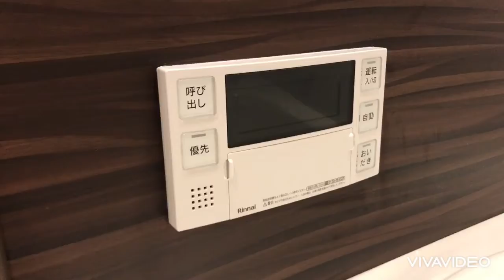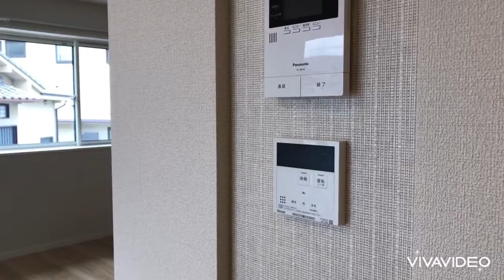奈良県大和高田市で賃貸をお探しの方は【ならすも】Sha Maison LUNA203 高田市駅 １ＬＤＫ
大和高田市の新築シャーメゾン☆オートロック・防犯カメラで安心なセキュリティー☆インターネット無料ですよ☆

ShaMaison LUNAは奈良県大和高田市礒野南町【近鉄南大阪線 高田市駅徒歩4分】にある1LDK賃貸アパートです。

2022年4月に完成した3階建てのアパートで、お部屋は3階建ての2階部分です。